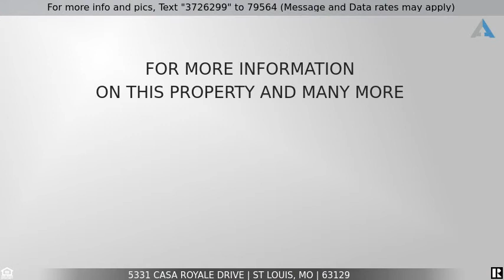Priced at $250,000 - 5331 Casa Royale Drive, St Louis, MO 63129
Home for Sale in St Louis

Showings start Friday, 6/25. Open House Sunday 6/27 from 11AM-1PM. Sprawling ranch in the coveted Casa Royale neighborhood! Full brick exterior and hip roof w/architectural shingles gives this home an inviting curb appeal. Quiet culdesac, large fenced backyard and great deck! Inside there's space for everyone with nearly 3300 of finished square foot. Enjoy a formal living rm, dining rm, family room w/ drybar, gas fireplace and slider to the back deck. The kitchen has GE profile appliances, granite transformations counters, laminate flooring, two pantries and breakfast bar. Plus, there's a convenient main flr laundry room and guest powder room. The owner's suite has a huge organized walk in closet & large ensuite bathrm. There are two additional bedrooms & hall bath on the main floor. Walk out lower level has an enormous rec rm/family room combo and den/sleeping rm, plus loads of storage! HVAC updated in 2019. alarm system. Check out the community POOL & TENNIS COURTS at your showing!!